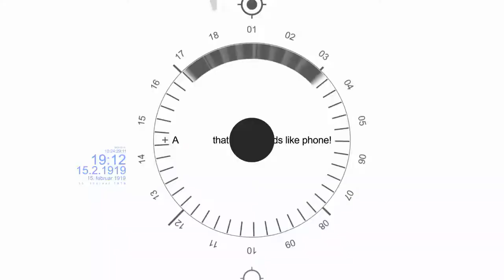Milan JEZDIMIROVIC ● RWB ● HIGHLIGHTS ● 2019/20 (II-nd HALF)